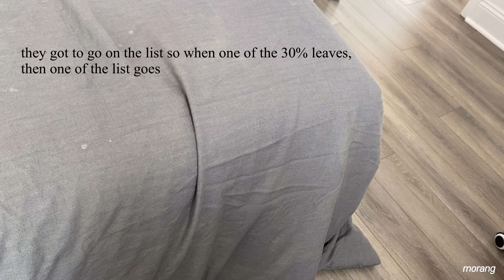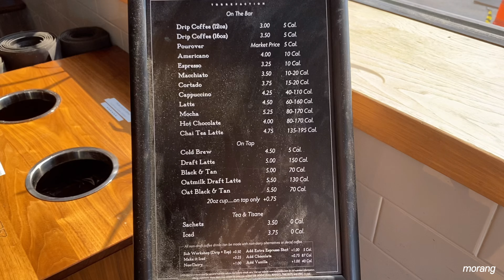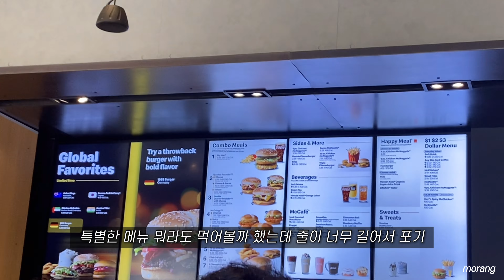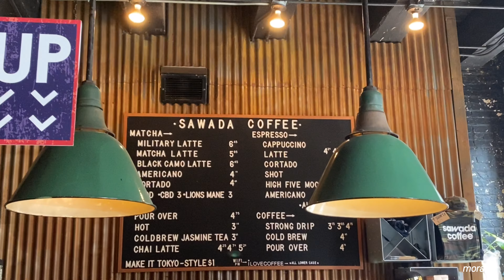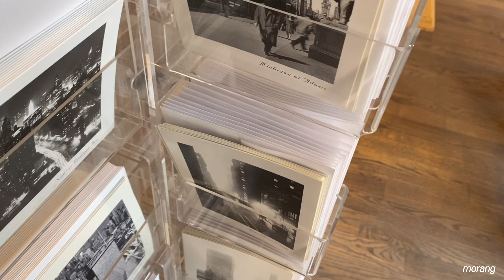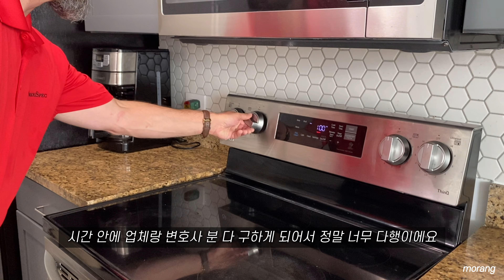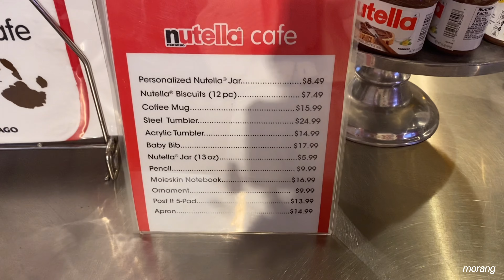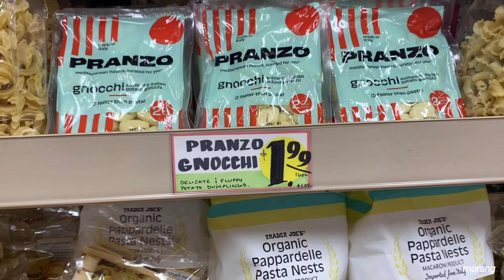20대 내 집 마련 브이로그 ep.1 | 미국 재택근무 개발자 직장인의 2주일 | 오퍼 레터 넣고 변호사랑 인스펙션 구하는 일상 | 고양이 손톱 발톱 깎이 | 카레 집밥 해 먹기